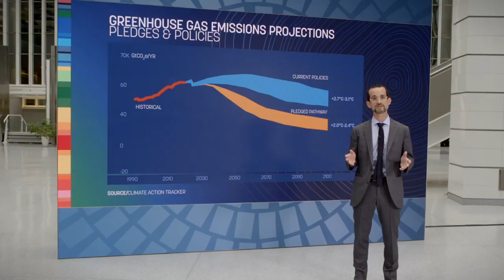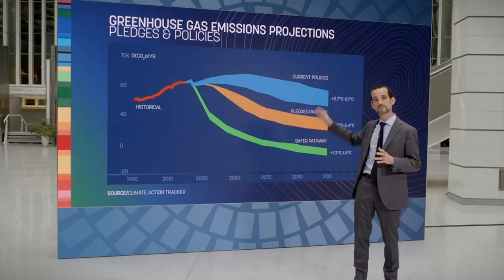Climate Data COP26: Pledges & Policies on Greenhouse Gas Emissions Projections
What is the relationship between policies, commitments, investments and what that mean for greenhouse gas emissions and ultimately global warming itself? Governments, cities, businesses begin to make meaningful pledges and large investments to reduce emissions and transform the economy to make it aligned with the goals of the Paris Agreement. But also to achieve a broader goal in terms of sustainability, circular economy, and a green and inclusive development. So how could that change the story of climate change? Learn more about the World Bank Group’s participation at COP26, focused in ramping up support for green, resilient, and inclusive recoveries from the COVID-19 pandemic, as well as low-carbon transitions that put people at the center.